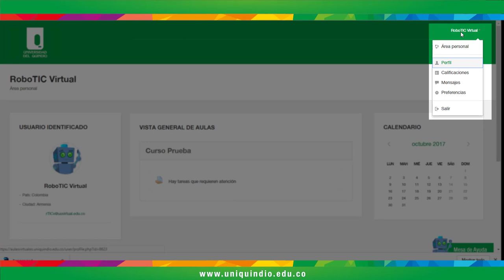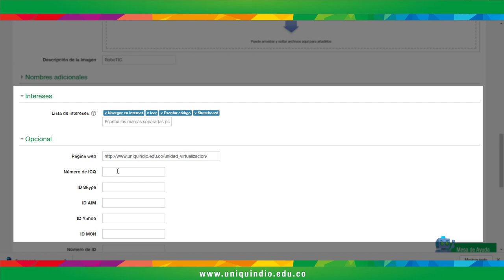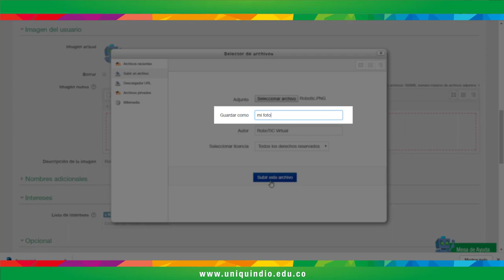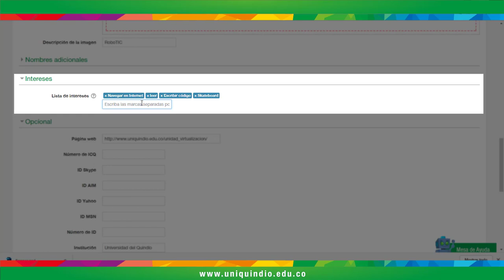Aulas Virtuales / Actualizar Perfil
Para actualizar su informacion, foto e intereses de su operfil personal.